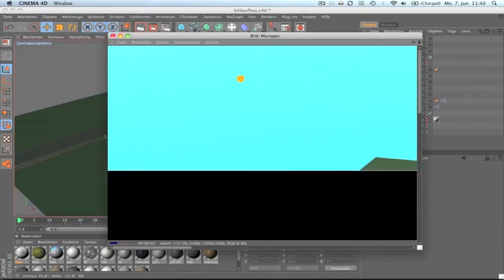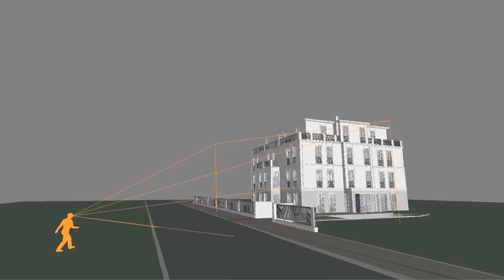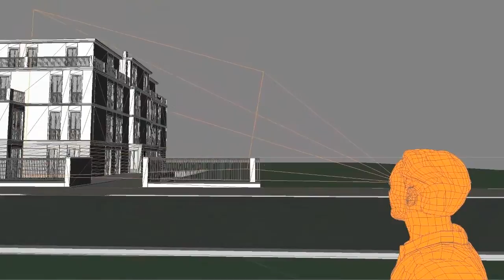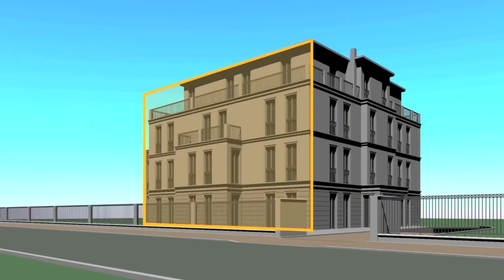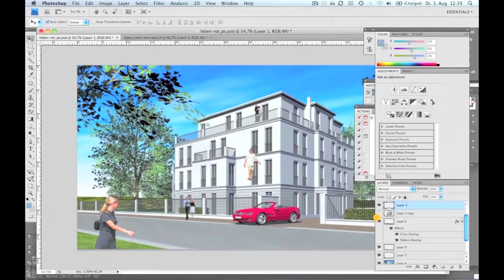Tutorial Bildgestaltung von visualtektur.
Regel 1: „Der Goldene Schnitt"
- Konstruktion digitales Bauwerk in einer CAD Anwendung
- Übergabe 3D Modell an Visualisierungssoftware
- Generierung einer optischen Arbeitsgrundlage der Villa
- einfaches Zoom-In & Zoom-Out
- Vorrendering der Visualisierung
- Regel des goldenen Schnittes anhand einer Gesichtsform
- Bedeutung der Drittelslinien
- Übertrag des Gelernten in die Kameraperspektive

Regel 2: „Die richtige Perspektive"
- Einstellung der Augenhöhe
- Horizonthöhe
- erkennen und beheben der Problematik "stürzende Linien"
- Vorzüge einer Shiftkamera

Regel 3: „Optimierte Licht- und Sonneneinstellung"
- Festlegung der Haupt- und Nebenfassaden
- Einstellung Sonnenstand und Azimut
- Feineinstellung Schatten und Teilverschattung

Regel 4: „Regel der Tiefenwirkung mit Hinter-, Mittel- und Vordergrund"
- Lage des Hintergrundes
- Lage des Mittelgrundes
- Lage des Vordergrundes
- Hintergrundgestaltung mit Bäumen
- Mittelgrund Akzentuierung mit einem PKW
- Vordergrund durch Äste

Regel 5 „Der Visualisierung „Leben" einhauchen"
- Renderprozess
- Übergabe der Architekturvisualisierung in ein Bildbearbeitungsprogramm
- Ausschneiden & Einsetzen fotografierter Menschen
- Blickbeziehungen beachten
- Fertigstellung Rendering